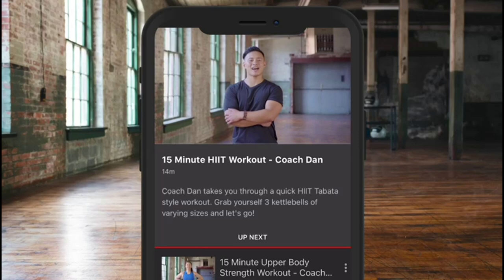BIG JOHN FISHER REVEALS DEREK CHISORA & JOHNNY SPARRING STORY / TALKS ALLY PALLY NIGHT & AUGUST 6